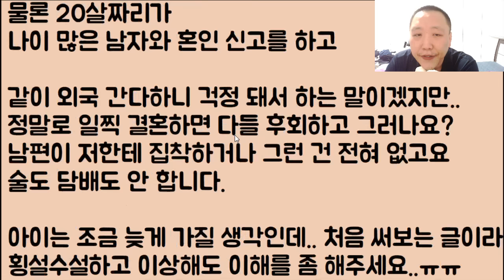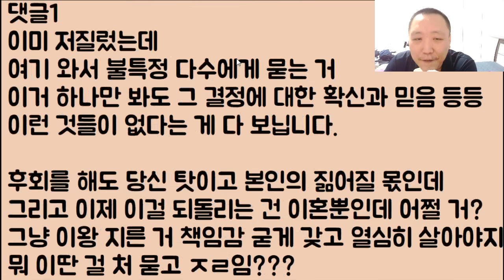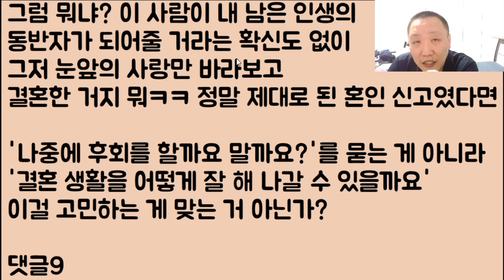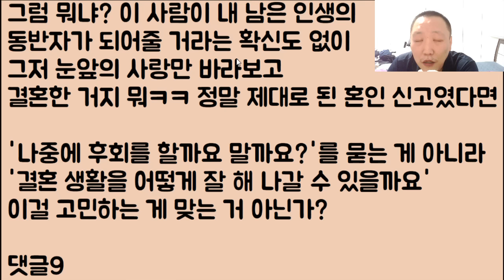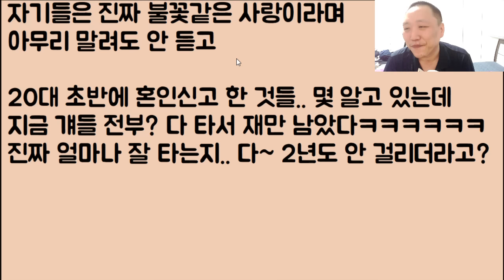[꿈도 야무지네ㅋㅋ🤣🤣] 철없던 어린 시절.. 정말 실수로 혼인신고를 했는데.. 이제야 찐 사랑을 만났습니다.. 이거 끝까지 비밀로 해도 될까요ㅠㅠ